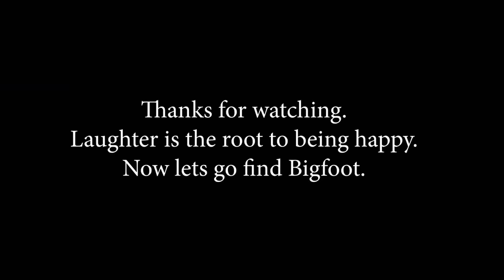Demonology Today With Grizzly On The Hunt and Dennis Carroll -Dark AI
This Sunday  06-04-23 at 9:00 PM EST! Dark Artificial Intelligence.

People are worried about artificial intelligence (AI) for several reasons. One concern is the potential for job displacement, as AI and automation could replace certain types of work currently performed by humans. There are also concerns about the ethical implications of AI, including issues such as algorithmic bias and privacy. Some worry that AI systems may make decisions that have significant consequences without human understanding or control.

Additionally, there are concerns about the possibility of AI systems becoming too powerful or autonomous, potentially posing risks if they are not properly designed or controlled. Overall, the concerns around AI highlight the need for careful development, regulation, and ethical considerations as the technology continues to advance.

"Dark Artificial Intelligence" is a term that is not widely recognized or used in the field of artificial intelligence. It may refer to the concept of AI being used for malicious or harmful purposes. Just like any technology, AI can be misused by individuals or organizations to carry out activities that are unethical, illegal, or pose a threat to society.

Examples could include cyber attacks, misinformation campaigns, surveillance, or autonomous weapons. It is important to emphasize that these concerns stem from the potential misuse of AI rather than a specific type of AI. To mitigate these risks, ethical guidelines, regulations, and responsible development practices are essential to ensure AI technology is used for the benefit of humanity.

@OpenAI, @GoogleAI, and @DeepMind @MicrosoftAI, @IBMResearch @ai4allorg, @AIEthicsInit @AIandEthic @TechCrunchAI and @VentureBeat @TheOfficialACM, @StanfordAILab